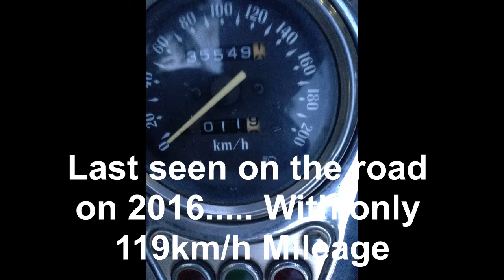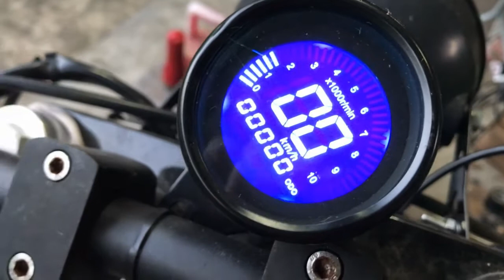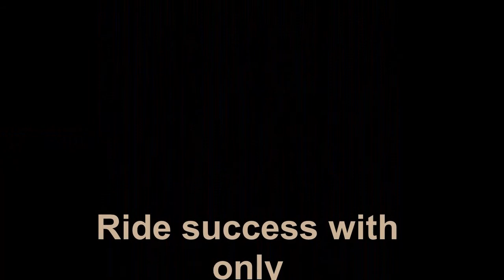Kawasaki EN500 Restoration Part 1